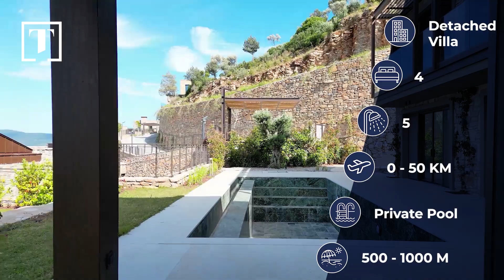Ultimate Beachfront Luxury: Villas with Private Dock and Beach in Bodrum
Enjoy the ultimate beachfront luxury with our exclusive detached villas nestled along the serene Bodrum Peninsula. Offering a privileged lifestyle by the sea, these villas redefine detached living. Surrounded by pine forests and crystal clear waters, each villa provides a unique and unparalleled experience, setting a new standard for coastal living.

Imagine waking up to the gentle sounds of the waves and breathtaking sea views, spending leisurely days on your villa’s private sandy beach and dock, and creating cherished memories with your family in the lush garden. End the day with laughter and fun in your very own private swimming pool, surrounded by the idyllic coastal landscape.

Boasting 5 bedrooms, 5 bathrooms, and spacious living spaces, each villa offers ample room for relaxation and entertainment. Step outside to enjoy a tranquil ambiance on the terrace and veranda, or conveniently park your vehicle in the private parking area. Experience the epitome of coastal living in these exquisite villas, where every detail has been thoughtfully designed to enrich your lifestyle.

AD Code: BJV-00152